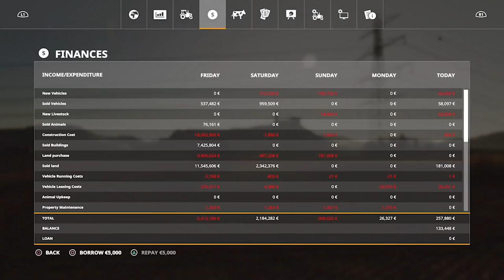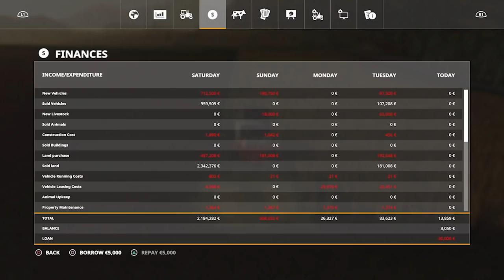FELSBRUNN (FS19 PS4) | Game Over! | Farming Simulator 19 | Ep. 37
Welcome to Farming Simulator 19 and welcome to Felsbrunn.  On behalf of Golfcart Jockey and myself we are excited you are here to explore this series with us.  After a failed World Tour of sorts where the Jockey and myself were shot at, we landed in Germany and decided to have a go at farming.  This series is going to be an experiment of sort.  We are both playing independently of one another on a multiplayer server.  We are both doing a series on the map, but occasionally we might find ourselves helping each other out.  This series was started with some bonus cash, but nothing extravagant has taken place.  The story line is that Farmer Minn brought some cash with him and rented out a farmhouse and some farmland.  I sincerely hope you enjoy the series and please let us know what you think!

SPECS & HARDWARE:
Digital Storm Lumos Tower Desktop
CPU: Intel Core i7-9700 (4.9 GHz Turbo)  (8-Core) 3.6 GHz
GPU: MSI GeForce RTX 2080 8GB 256 bit Gaming X Trio
MOTHERBOARD: ASUS ROG STRIX Z370-H GAMING (Intel Z370 Chipset)
RAM: 32GB DDR4 3000MHz Digital Storm Performance Series
HDD/SSD: 1 TB SSD M.2 & 2 TB Seagate
MONITORS: Acer 34” Predator Z1 Gaming Monitors

HP 17.3” OMEN Laptop
CPU: Intel Core i7-8750H 9MB 4.1 GHz
GPU: NVIDIA GTX 1060 Ti graphics card
128GB PCLe NVMe SSD & 1 TB 7200 RPM SAT

PS4/Xbox Streaming PC
MSI Trident Series Gaming Desktop
CPU: Intel Core i7-8700, 3.2 GHz
GPU: Nvidia GTX 1060, DDR6 6GB
HDD: 1TB
SSD: M.2 PCIE 256GB
RAM: 16 GB